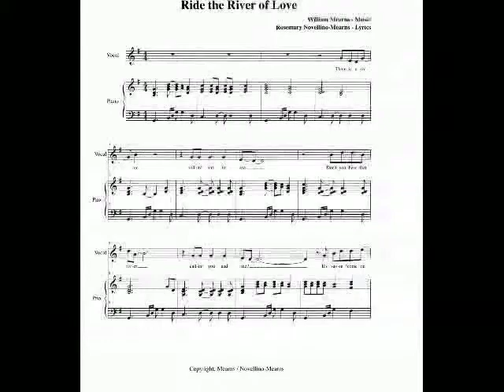Ride The River Of Love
This is one of the many songs that we have written together.  Enjoy!
Lyrics: Rosemary Novellino-Mearns
Copyrightr: Mearns/Novellino-Mearns
Vocal: Bill Mearns